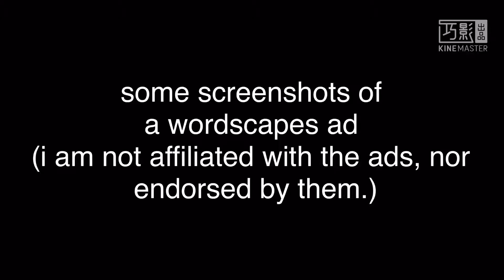some screenshots of a wordscapes ad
i could not record this misleading ad, so i took some screenshots of it.

screenshots taken by fishlandicfishy, aka myself.